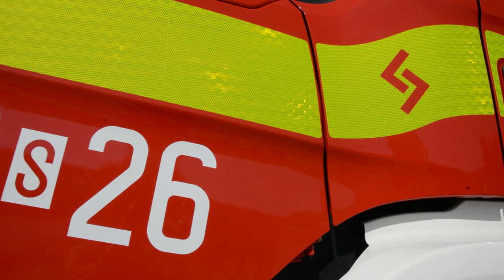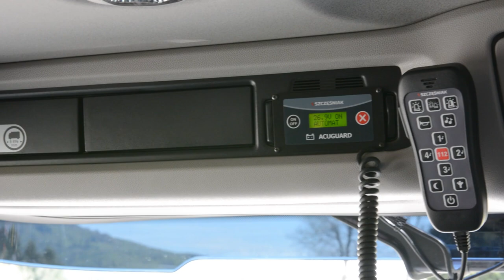NOWA, CIĘŻKA SCANIA P450 - 709[S]26 OSP MIĘDZYBRODZIE BIALSKIE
Pokaz najnowszego nabytku ciężkiej Scani P450 GCBA z OSP Międzybrodzie Bialskie 709[S]26 zabudowanej przez firmę Szcześniak.